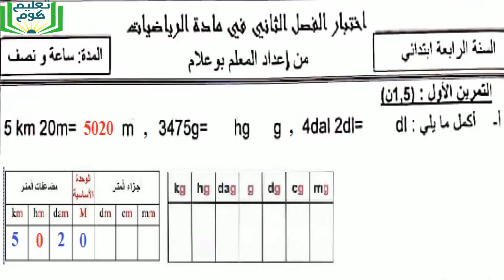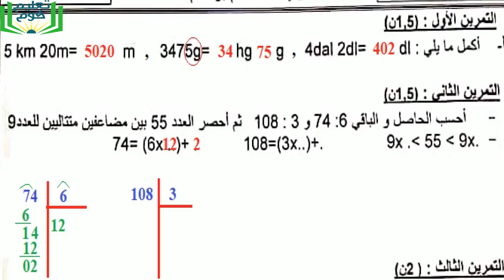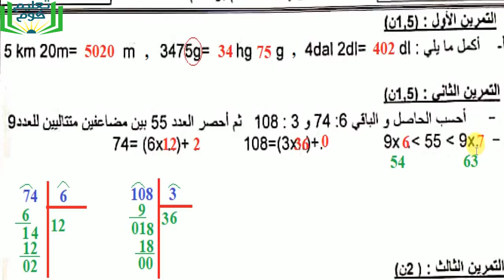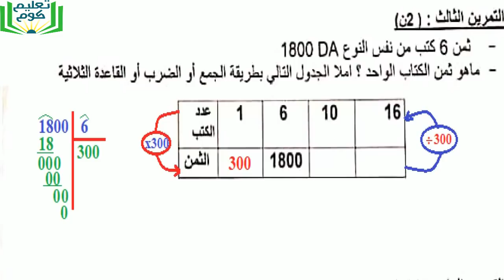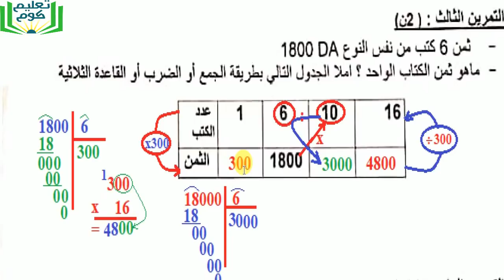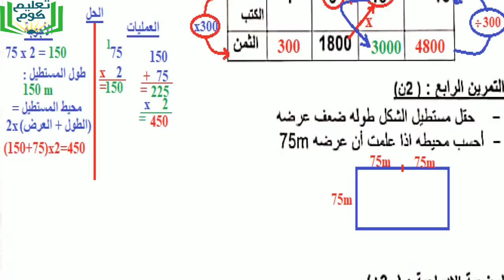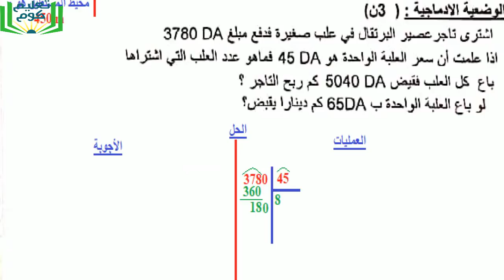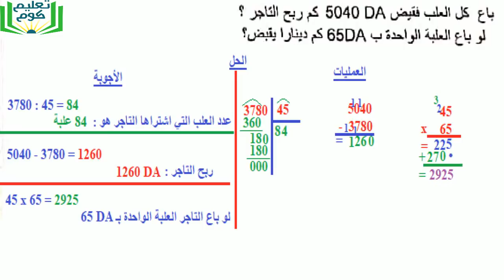الرابعة ابتدائي : حل نموذج رائع في الرياضيات الفصل الثاني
سلام
نموذج في الرياضيات الفصل الثاني أكثر من رائع و الحل مع الشرح المبسط طبعا